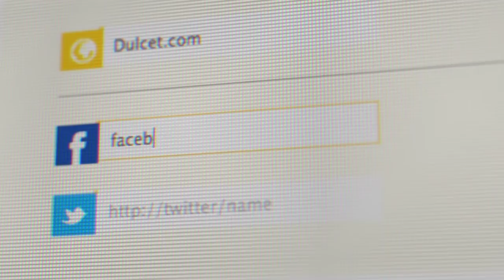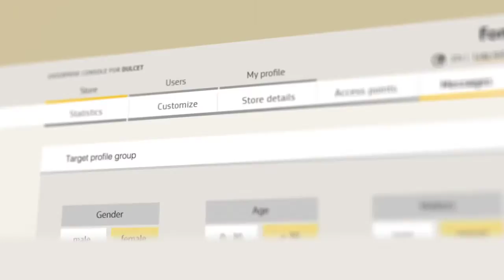Fon WiFi for Business